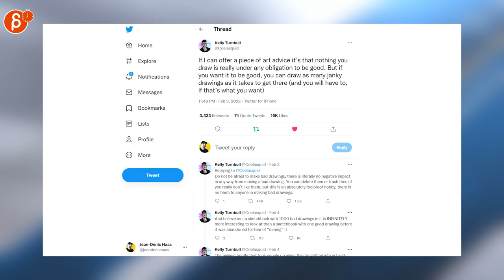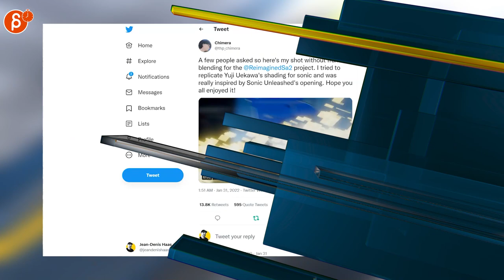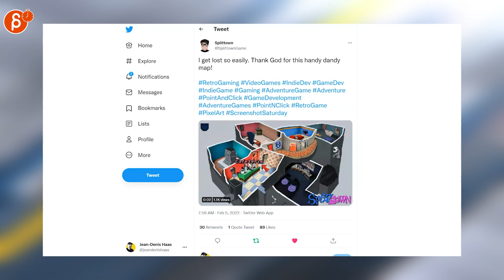The Animation Minute: News! Jobs! Demo Reels and more! (Jan 31 - Feb 6, 2022)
Below is your weekly summary of all things animation! Covering Jan 31 - Feb 6, 2022.

Links to all the items I mentioned:

0:00 Intro
0:17 Jean-Denis Haas (Job Posting)
0:21 Mikros Animation (Job Posting)
0:24 Richard Lico (Job Posting)
0:27 Gustavo Viselner (Job Posting)
0:30 Samuel Deats (Job Posting)
0:35 Matt Lawf (Job Posting)
0:38 Mikros Animation (Job Posting)
0:42 Disney Animation Promos (Art of Encanto)
0:47 cartoonbrew.com - Animation News (Animation Salaries)
0:52 Kelly Turnbull (Art Journey Thread)
0:58 Edward Zwick (Industry Story)
1:06 Dedouze 🧢 Andry (Blender/Greasepencil)
1:13 Amelia h (2D Art)
1:17 kathudsonart (Spidergirl Cosplay and Art)
1:19 AST21 (2D Art)
1:22 Feng Zhu Design (2D Art)
1:32 Debbie Balboa (2D Art)
1:37 ʟᴜᴋᴇ ʜʏᴅᴇ (2D Anim)
1:41 Chimera (Sonic Anim)
1:45 Jean-Denis Haas (3D Anim)
1:54 The Brothers Brick (LEGO)
2:04 Splittown (Pixelart Game)
2:13 Nerdemia (Pixelart Anim)
2:16 Zak Amana (Pixelart Game)
2:20 Songs of Conquest (Pixelart Game)
2:23 Sandy Gordon (Pixelart Game)
2:34 Outro
2:39 Would You Like To Know More?